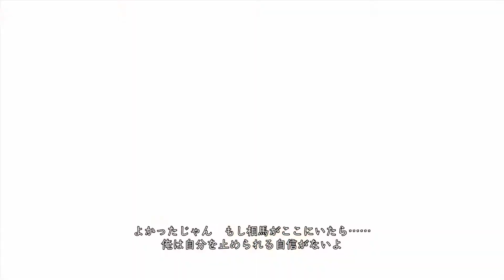迫る恐怖の背中【ロストジャッジメント】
※本パートはネタバレを含みます

【Projectメンバー】※今作太郎ソロプレイ
🐳一夫多妻太郎 (うるさいクズ)
🔞いらちよ(編集屋さん)
‹欠席›
🏩カルマ ジロウ (大人しいクズ)